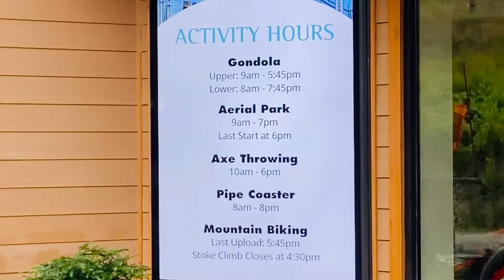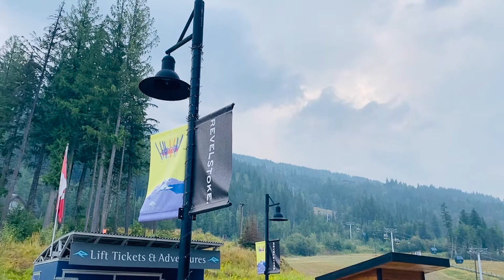Revelstoke, British Columbia, Canada